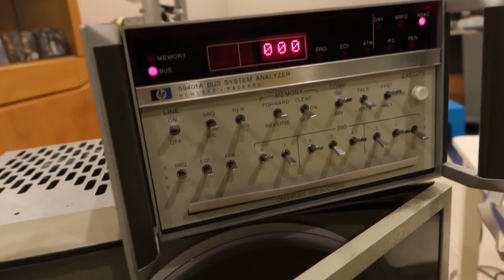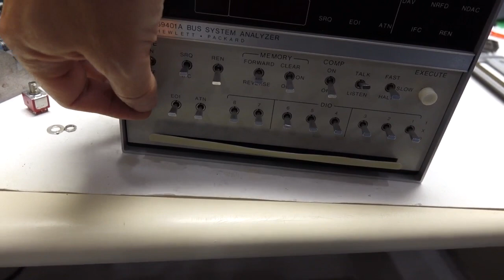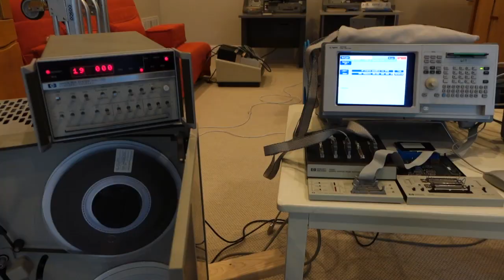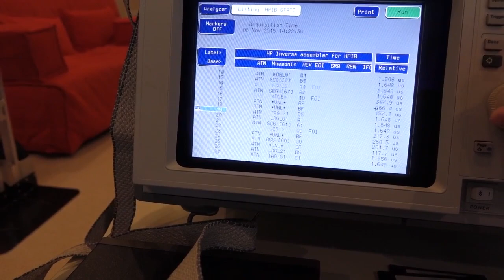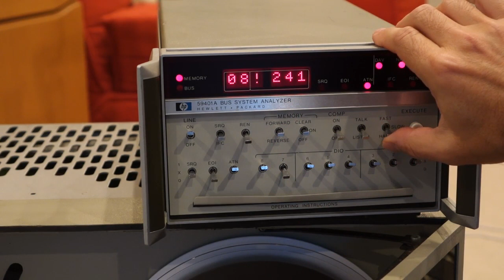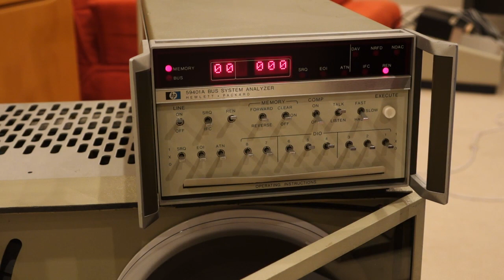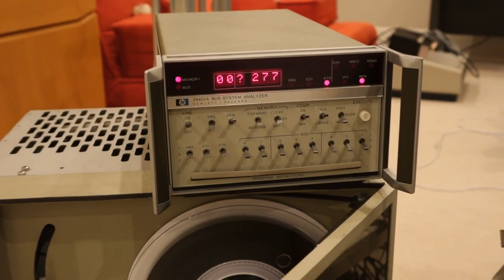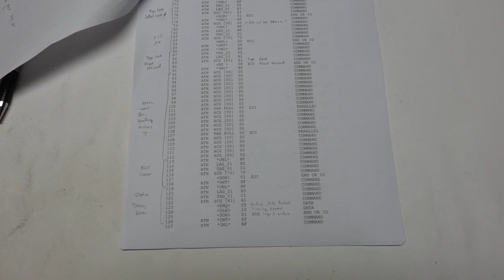HP 59401A Bus Analyzer and HP 10342B Bus Preprocessor for HP-IB Bus Sniffing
HP-IB was a high-performance bus for connecting peripherals and test instruments, introduced by HP in the late 1960’s. Today it’s known and standardized as GPIB (also called IEEE 488), and still popular in test instruments. At the time, this HP-only novelty vastly outperformed competition. Of course, HP also made great test instruments for debugging their bus: the charming, easy to use, paddle-driven HP 59401A, introduced in 1977, and the later and less charming but more efficient HP 19342B preprocessor for its 16xx logic analyzer series, which I both demonstrate while debugging the HP 7970E 9-track tape protocol.

The newly scanned manual by viewer Michael, with complete pages and schematics, can be found here: